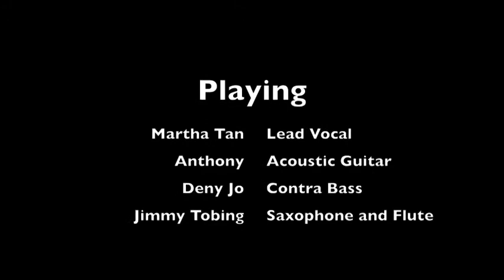Can't Stop Loving You cover by Martha & de Coustic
Mix & Match Production
Wedding Entertainment || Talent Management || Home Band || Duo Percussion || MC || Sound System

Felix Wyber